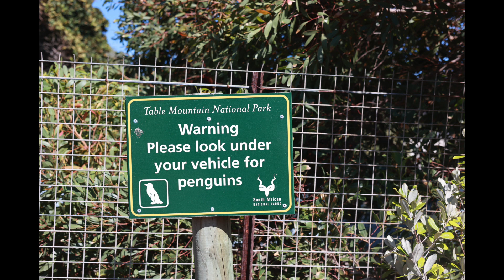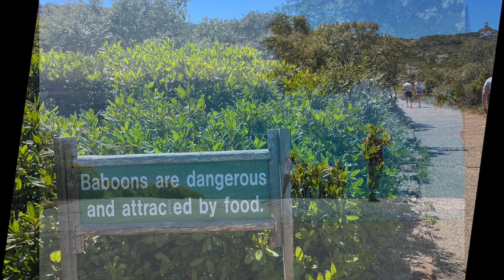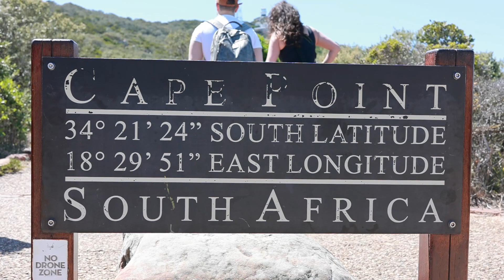Capetown 2023 HD 1080p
A driving tour of areas around Capetown, SA, in 2023